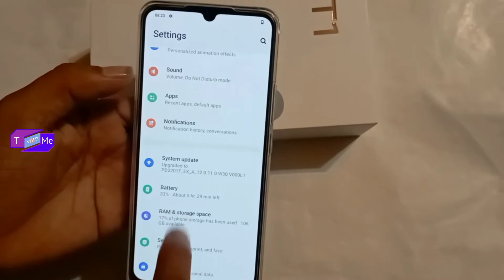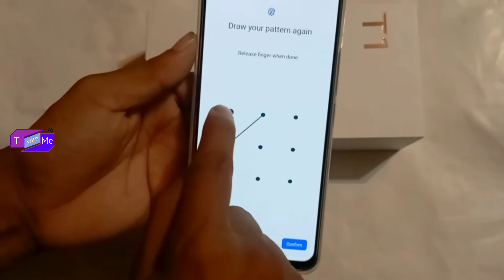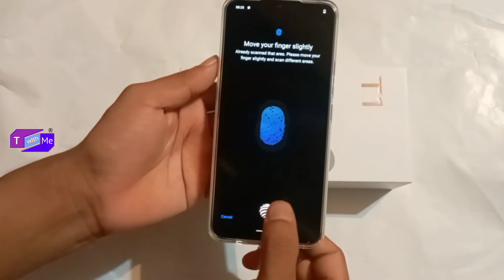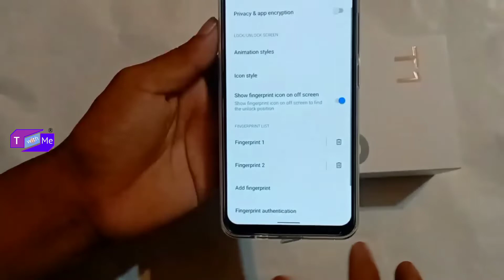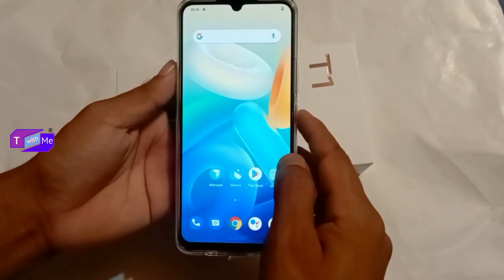Vivo T1 44W Smartphone In Display Fingerprint Lock Setup & Testing @IndianYoga4You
Vivo T1 Fingerprint Setup & Testing
Hey Guy's
          Is video main Vivo T1 Fingerprint Lock Setup & Review sab kuch details main bat kiya hai... ommit karta hoon yeh video aapko bahut pasant aayega...

Channel Category :- Technical & Education.

This video is about the subject:- VIVO T1 44w In Display Fingerprint Lock Setup & Testing.

Queries Solved :-
2. Vivo T1 Fingerprint Lock Setup
1. Vivo T1 In Display Lock Testing

Follow for all social media for latest update.

-:this video editing Software:- Kinemaster (Smartphone)

Note :- Dil se...Pyar se...Bahut Achhese. Agar aisa karoge toh aapko support zaroor milenge.

                    -: Phir Mileage :-

                       -: Good bye :-